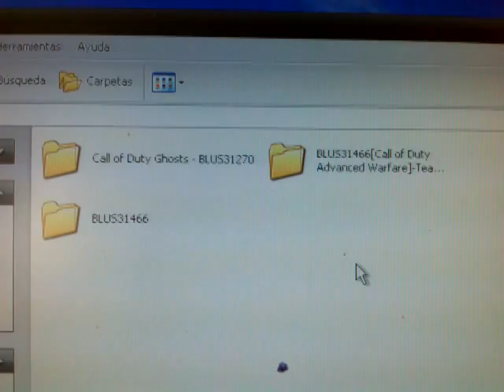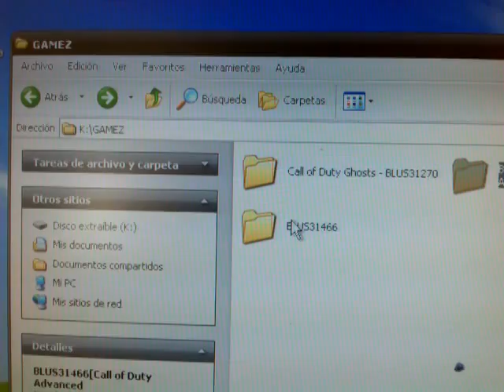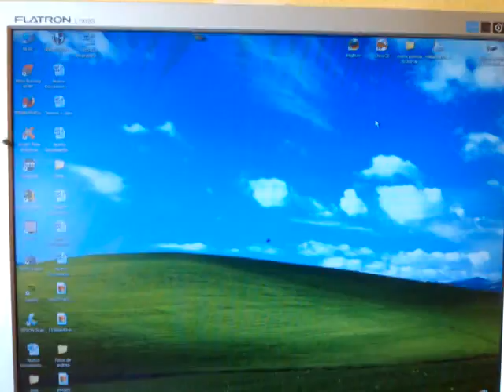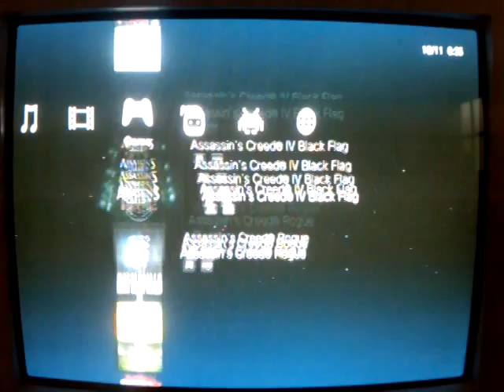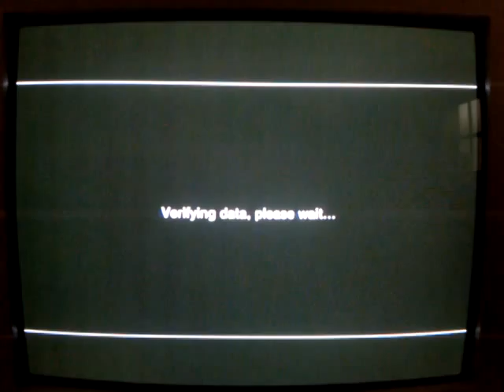solución: Multiman no detecta el juego, Correr un juego de cfw 4.65 en un cfw 4.60 -almadgata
LEER ESTO.

1-- SOLUCION PARA: CORRER JUEGOS CON EL CFW 4.65 , EN UNA PS3 CON CFW 4.60 (da igual el nombre del pirateo)

No necesita fix. el multiman solo lo hace funcionar pulsando esas opciones.

Solo deben dar en DB emu y luego dar en el opción siguiente cuando , sale el letrero de las versiones vistas en el video , a si y correr el juego sin problemas.

si antes le diste que no a lo de las versiones not preocupes,haz esto.

Ve al pc y saca el juego del pen ,descomprimelo de nuevo y vuelveloa meter.

mientras esto se está haciendo ,ve a la ps3 y donde estan guardados los datos del juego, borras los referentes a ese juego que estas tratando de hacer que funcione. ( solo ese, los demás NO)

una ves tengas ya el juego estraido y en el pen en la carpeta GAMEZ ( tal como esta escrito en mayusculas.) Pues ponlo en la ps3 y haz los pasos de video . Y YA.

En teoría deberíade funcionar a mi así me funciona en mi ps3 slim.

2-- SOLUCIÓN PARA: MULTIMAN NO DETECTA EL JUEGO QUE ACABO DE PONER EN EL USB.

Simplemente es por que multiman solo detacta los codigos BLUS. Y BLES. que son los codigos de los juegos ,, así que si la carpeta que contiene el juego no tiene ese codigo no la va a detectar.

Pasa que a veces descomprimimos el juego y nos aparece una carpeta con el nombre del juego pero sin el BLUS O BLES mas los dijitos, pues solo entren a la carpeta del juego y hay les aparece una carpeta consolo el BLUS O BLES .
Solo deben cortar y copiar esa carpeta BLUS.. O BLES... mas los dijitos que sean, en la raiz de la carpeta GAMEZ.

y en teoria ya os debería de correr el juego.

SI TRAS ESTO NO LO COGE OSE REINICIA EL JUEGO CUANDO LO HACEIS JUGAR, VOLVER A DESCOMPRIMIRLO Y VOLER A PONERLO EN EL USN ,MEMORIA EXTERNA O DONDE LO `VAYAIS A PONER Y VOLVER A PROBARLO.

a veces no sale el juego simplemente por un error de estraccion .